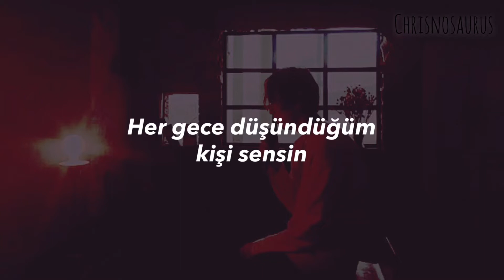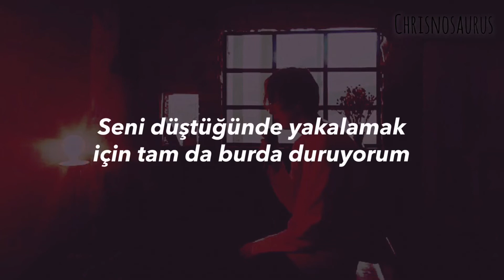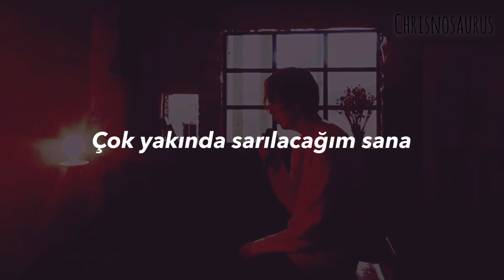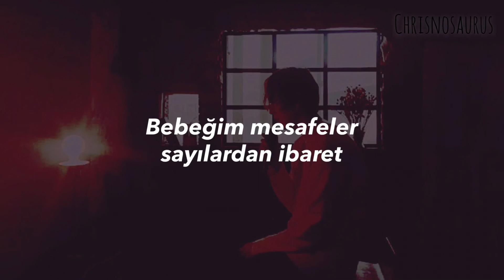NÜEL - I Miss You (IMY) ‘Türkçe Çeviri’